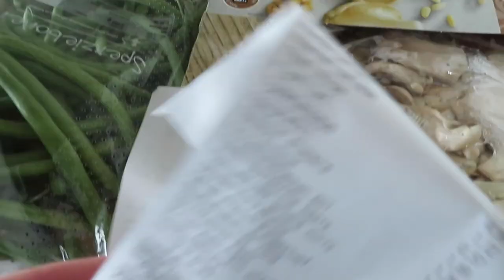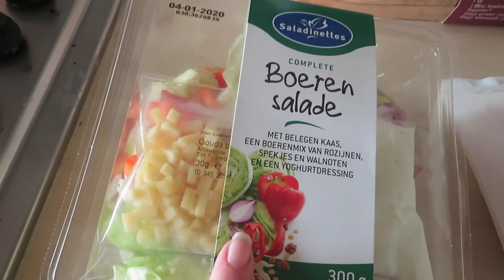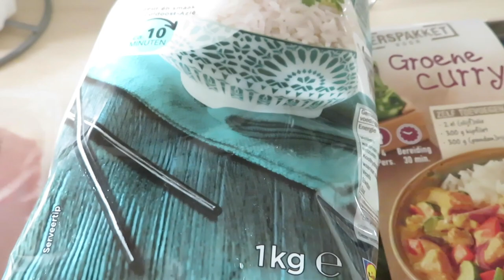WAT ETEN WE DEZE WEEK?! • Boodschappen haul van de Lidl | Mariliza Pauwels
Dit zijn de boodschappen die ik heb gehaald voor de week na kerst. Aangezien we deze week vooral met zijn tweeën eten en nog best veel over hebben van de kerst, is het een stuk minder dan anders.

Deze week eten wij:
Maandag: Groene Curry met rijst
Dinsdag: Spaghetti
Woensdag: Lasagna
Donderdag: Pannenkoeken / Boerensalade ( avonddienst)
Vrijdag: Pizza / Boerensalade ( avonddienst)
Zaterdag: Friet met Snacks
Zondag: Pangasiusfilet met Boontjes en Aardappelkroketjes